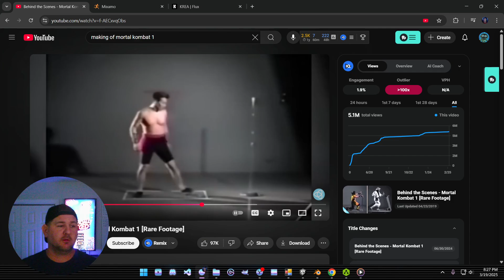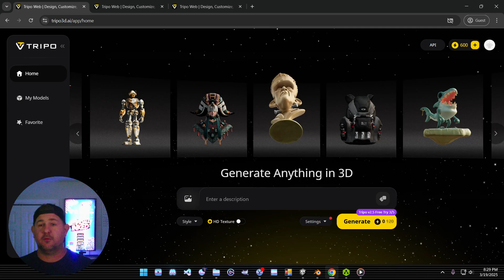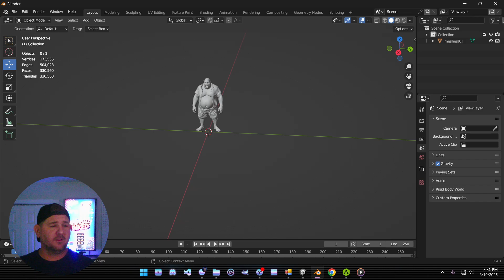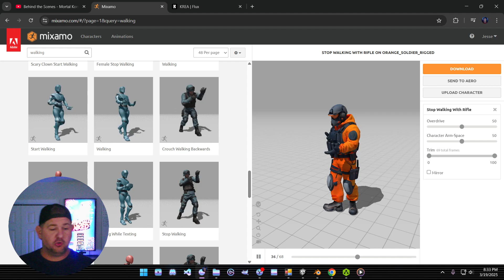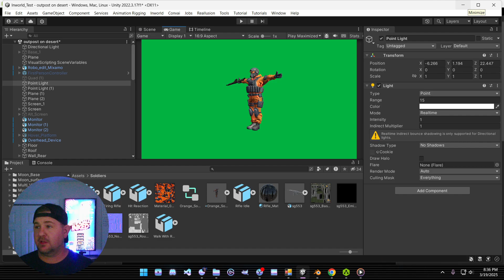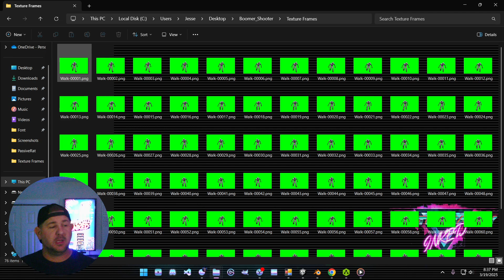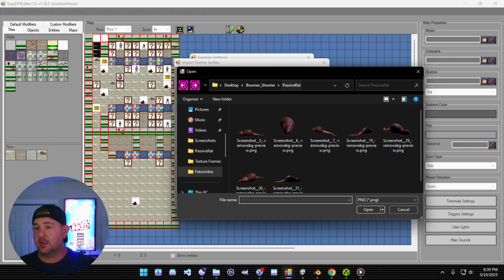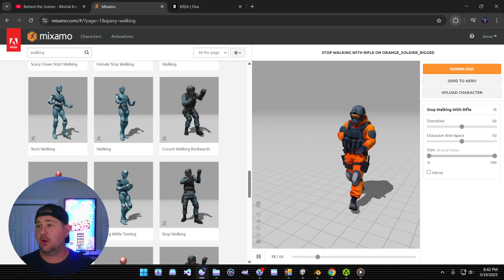The Easiest Way to Make 2D Sprites for Your Retro FPS Game!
🎨 No Art Skills? No Problem! Learn how to create game-ready 2D sprites without needing to draw! This easy 2D sprite workflow is perfect for indie game developers, beginners, and solo devs who want to make amazing game art fast. In this tutorial, we’ll walk you through a simple, AI-assisted process that transforms rough sketches or text prompts into polished sprites—ready for your next game project!

🔹 In this video, you’ll learn:
✅ How to generate high-quality game sprites without artistic experience
✅ The best AI tools for creating 2D game assets
✅ How to refine and animate your sprites for game engines like Unity & Godot
✅ A step-by-step guide to turning your ideas into playable characters